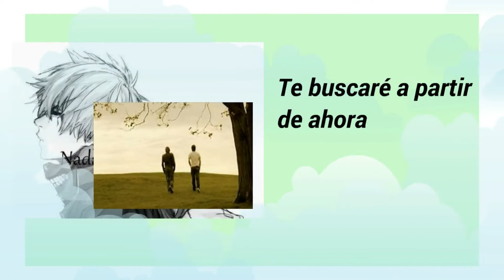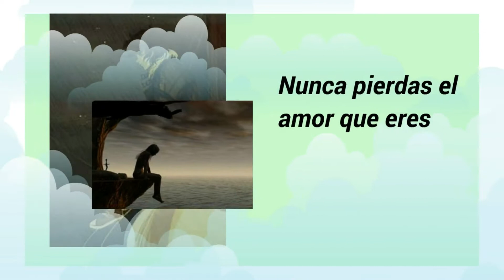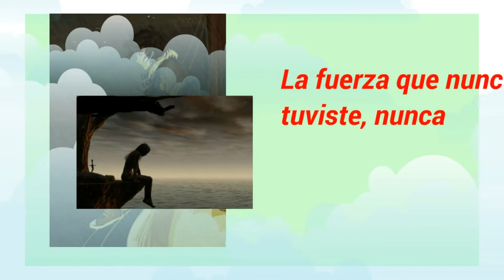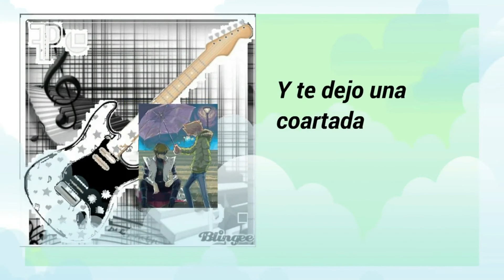Good Luck My Friend / Sonohra en Espanol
Traduciendo Canciones/ Translating songs